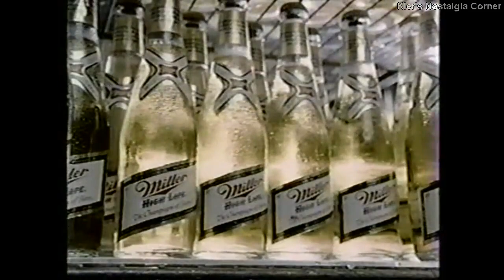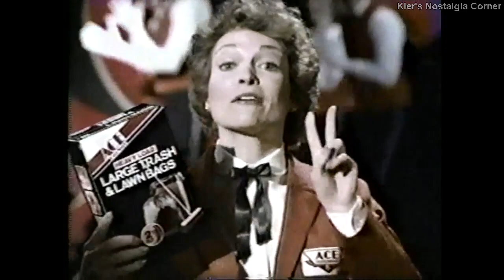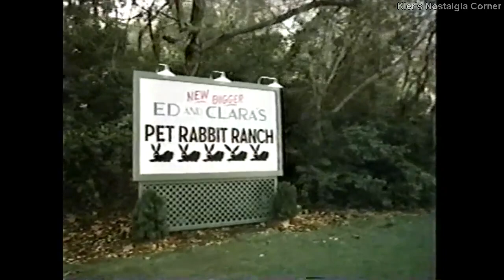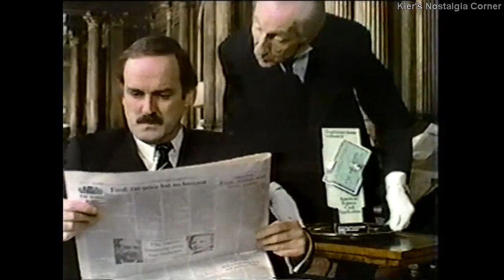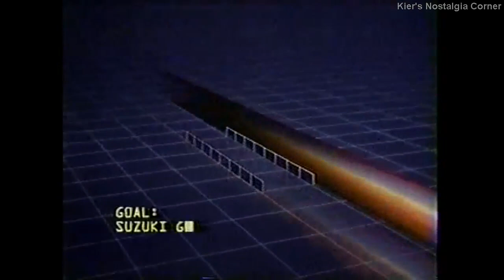WCKT-7 (NBC) commercial block, 04-09-1983 VOL. 70